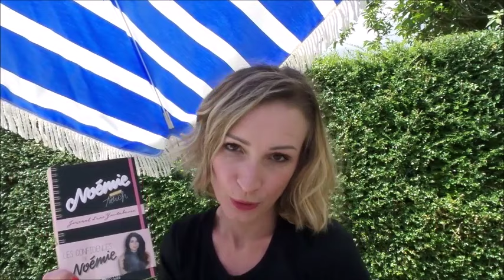▲ Haul/Bons plans/Cadeaux (AUSSIE, "Vénus Snap" GILLETTE, Bougies...)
Bonjour, aujourd'hui on se retrouve pour un haul/bons plans/cadeaux ;)